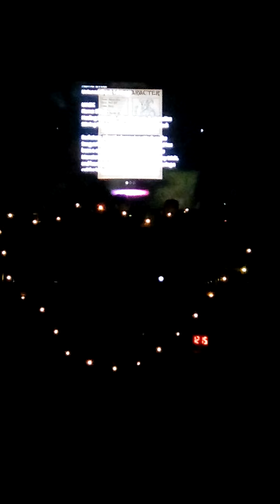Life is strange true colors part 11 getting ready to L.A.R.P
Enjoy the next part of Life is strange true colors bros 😎🎸